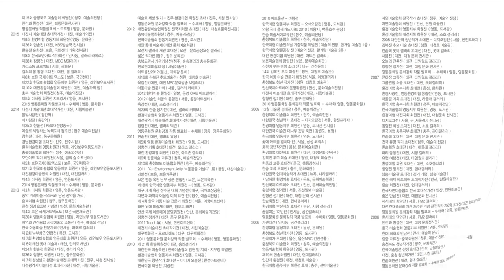생명이야기 - 서양화가 이종철 열네번째 개인전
영동예총 회장인 서양화가 이종철 씨의 14번째 개인전
이종철의 생명이야기

JONG CHEOL LEE
THE STORY OF LIFE_HOPE
The 14th Solo Exhibition

기간 : 2021년 12월 20일부터 24일까지
장소 : 영동문화원 전시실 (충북 영동)

4K, 고화질